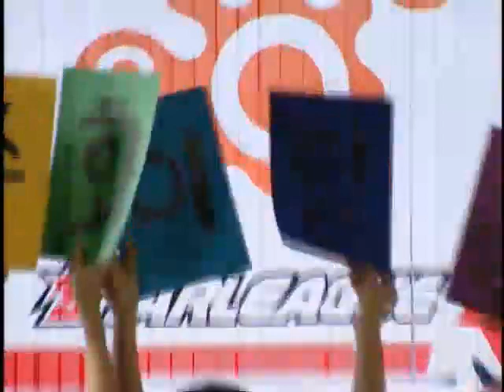[2005.08.19] 사신 역사의 시작 - So1 스타리그 16강 D조 3경기 (알포인트) 오영종(Protoss) vs 홍진호(Zerg)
So1 스타리그 16강 D조 3경기 (알포인트) 오영종(Protoss) vs 홍진호(Zerg)